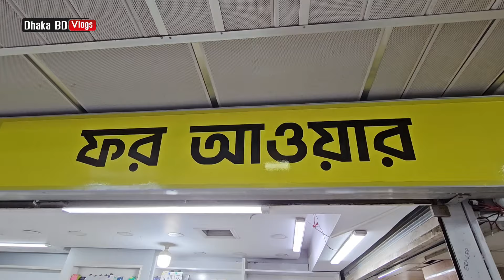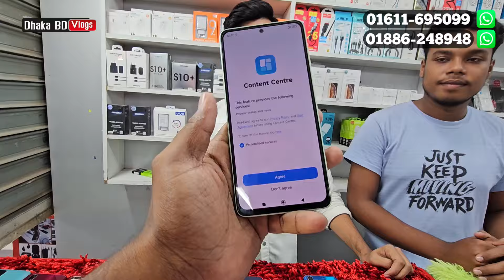২৫০০ টাকায় স্মার্টফোন কিনুন গ্যারান্টি সহ 🔥 used mobile phone price In BD 2024 📱 Dhaka BD Vlogs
২৫০০ টাকায় স্মার্টফোন কিনুন গ্যারান্টি সহ 🔥 used mobile phone price In BD 2024 📱 Dhaka BD Vlogs

For Our, Shop- 630-631, level- 6, Mirpur Shopping Center, Mirpur- 2, Dhaka- 1216

used iPhone price in Bangladesh 2024 used phone price
used samsung mobile price in bangladesh used iphone price iphone price in bangladesh
used iphone
used iphone price in bangladesh 2024 used phone price in bangladesh 2024
used phone
second hand mobile
used iphone
smartphone price in bangladesh 2024 mobile phone price in bd 2024
unofficial smartphone price in bangladesh poco smartphone price in bd
oneplus mobile price in bangladesh 2024 mobile price in bd today